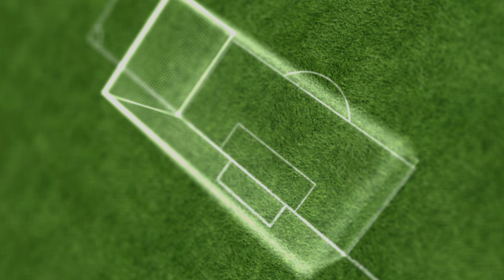SHOW PIĄTKA I BERESZYŃSKIEGO, BEZBARWNY ZIELIŃSKI - TAK GRALI POLACY!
Kolejny weekend za nami, kolejne ligowe kolejki rozegrane, a w nich Polacy. Jak radzą sobie nasi reprezentanci?